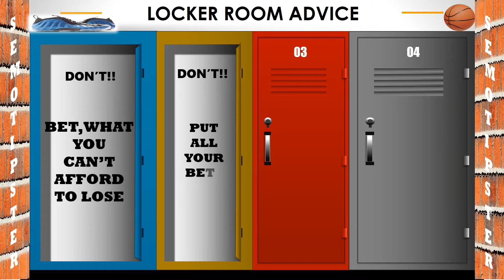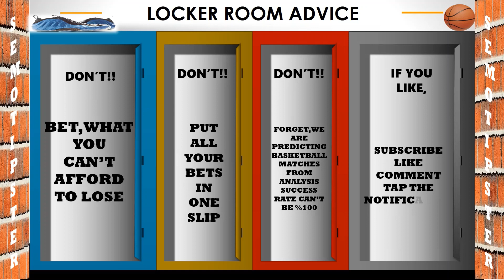Basketball Predictions Today|NBA Picks Today|College Basketball Picks|NCAAB Picks Today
NBA Predictions & College Basketball Picks & NCAAB Picks Today:
-Philadelphia 76ers vs Cleveland Cavaliers
-Washington Wizards vs Atlanta Hawks
-Toronto Raptors vs Orlando Magic
-Oklahoma City Thunder vs Minnesota Timberwolves
-Denver Nuggets vs Houston Rockets
-Phoenix Suns vs Newyork Knicks
-Kent State vs Buffalo
-Toledo vs Bowling Green
-Miami Ohio vs Eastern Michigan
-Missouri State vs Valparaiso
-Murray State vs SE Missouri State
-BYU vs Loyola Marymount